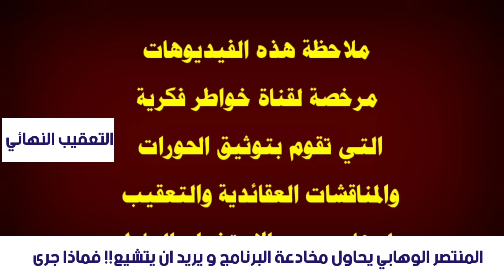حاول ان يحتال على الحاج وعد اللامي وقال انا اريد ان اتشيع | لكن بعد ذلك حصل المفاجئة والصدمة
في هذا الفيديو اعقب على موضوع يخص كلام الوهابي المنتصر الذي اراد او قال انا اريد ان اتشيع لكن اتشيع